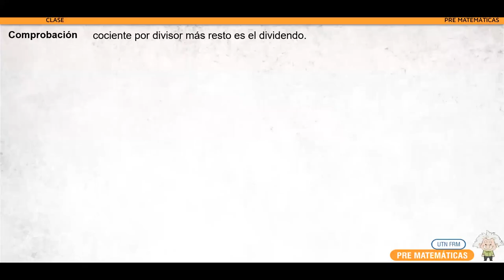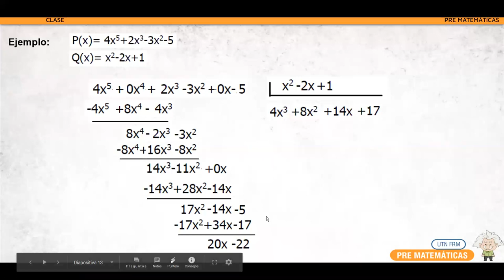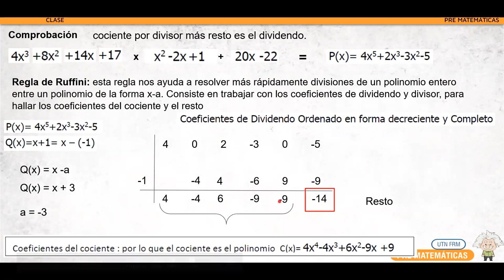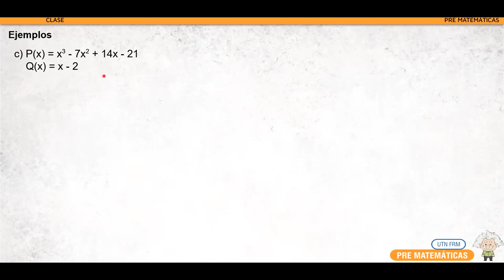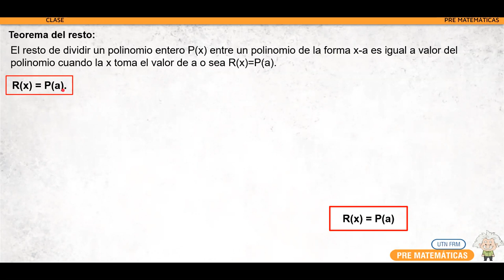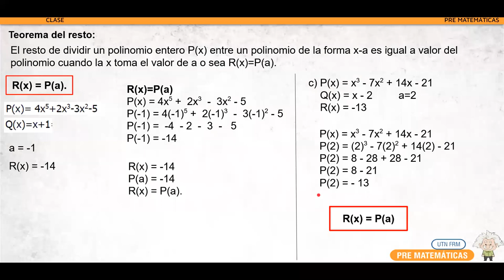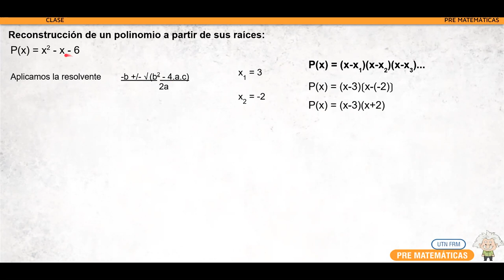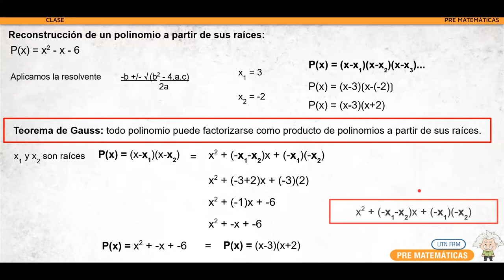Clase Pre Matematicas 30 de octubre